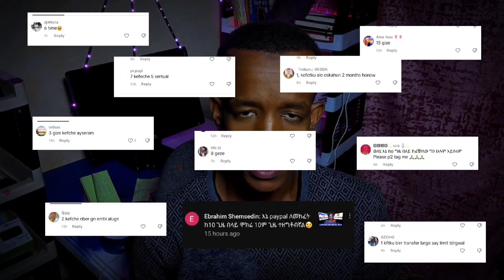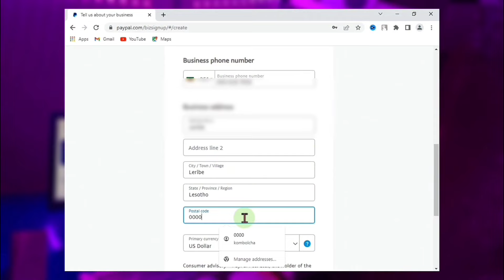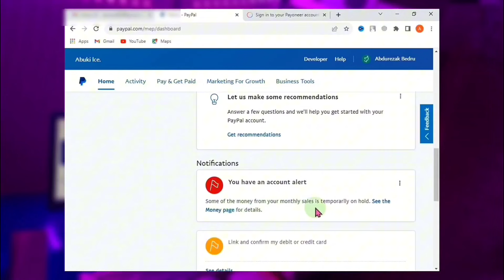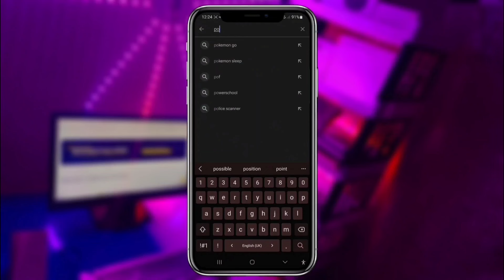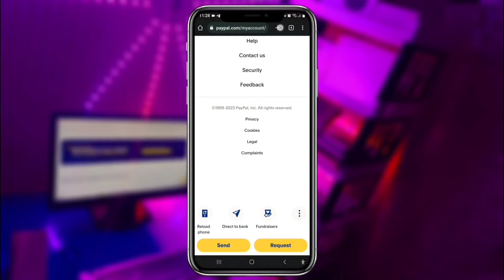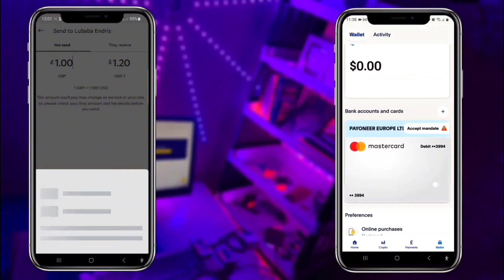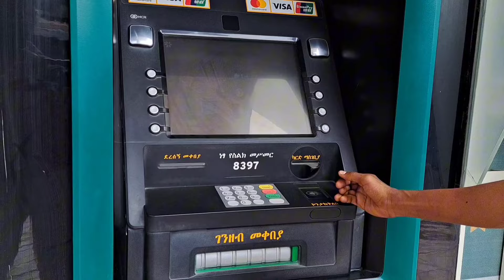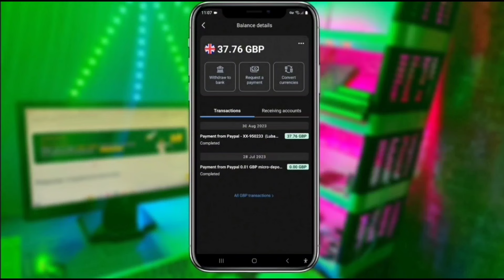HOW TO CREATE A PAYPAL ACCOUNT IN ETHIOPIA (2024)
If you want to start selling online or want to use PayPal to send and receive money from abroad, then this video is for you! In this video, I'll show you how to create a PayPal account in Ethiopia from start to finish.

If you're looking to start or use PayPal in Ethiopia, then this video is for you! In this video, I'll teach you everything you need to know about creating a PayPal account in Ethiopia, from starting your account to sending and receiving money.

After watching this video, you'll be ready to start selling online or send and receive money from afar!

ካናዳ ለመሄድ
ካናዳ የስራ ቪዛ
ካናዳ ፕሮሰስ
forex, forex trading strategies, ethio forex, forex trading in ethiopia